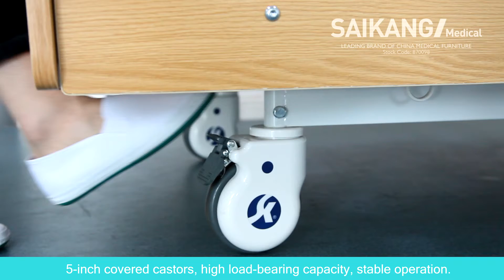H6k5s Electric Homecare Bed